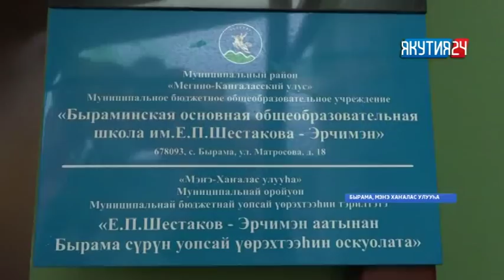«Саха сирэ» информационнай биэрии. Балаҕан ыйын 04 күнэ, 13:30 ч